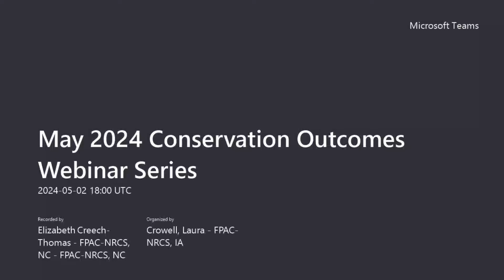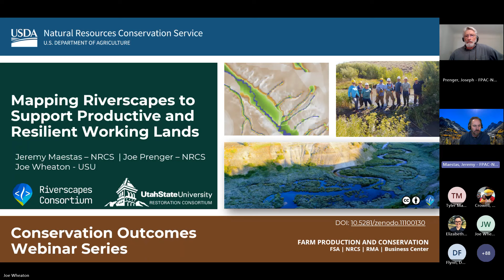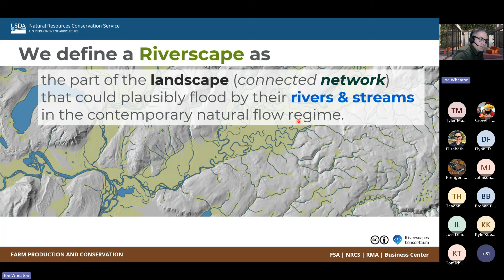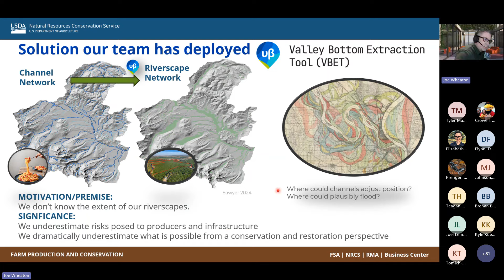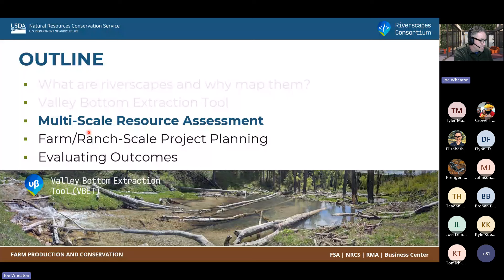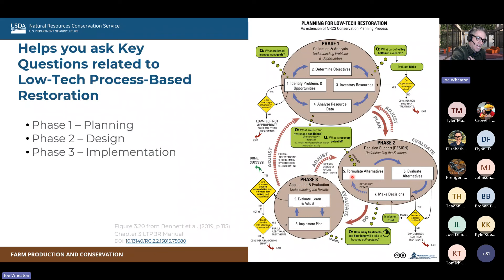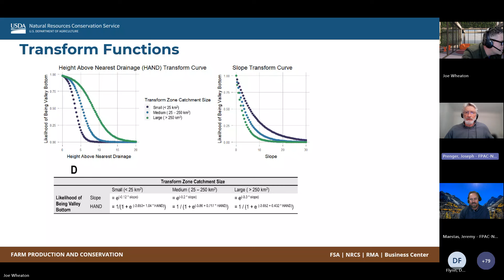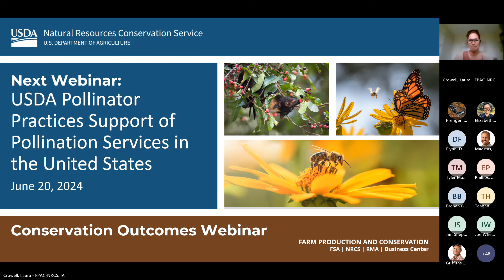Conservation Outcomes Webinar: Mapping Riverscapes to Target Wetland Restoration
On May 2, 2024, Dr. Joe Wheaton of Iowa State University and Jeremy Maestas of the Natural Resources Conservation Service presented findings from a recent study to map riverscapes using the Valley Bottom Extraction Tool (VBET). Findings may be used to support conservation planning and assessment, and on-the-ground management decisions, in riverscapes. This webinar is part of the NRCS Conservation Outcomes Webinar Series. Please visit the associated webpage, nrcs.usda.gov/conservation-outcomes-webinar, for additional resources related to this webinar event.